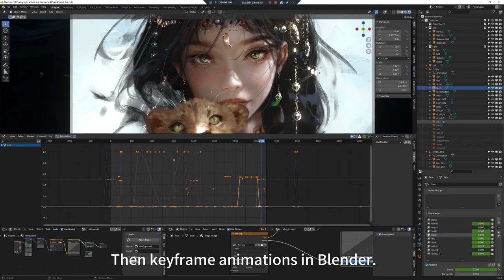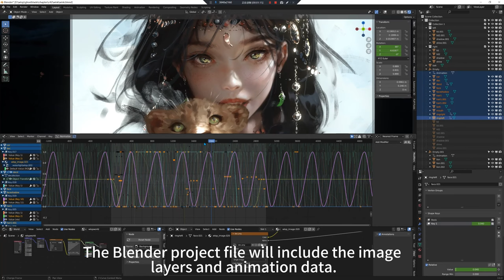Live Wallpaper - Aeolian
paint in photoshop and animated in Blender EEVEE